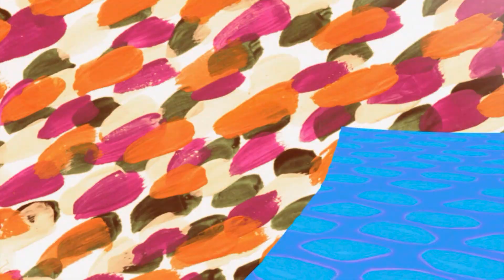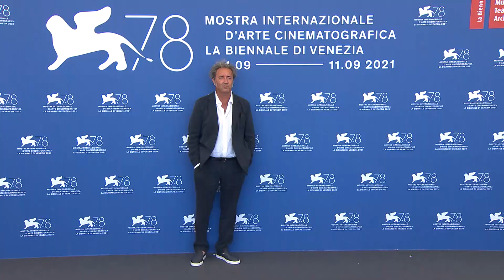78. Mostra del Cinema - È stata la mano di Dio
Venezia 78
È STATA LA MANO DI DIO (THE HAND OF GOD) by Paolo Sorrentino
press conference and photocall / conferenza stampa e photocall